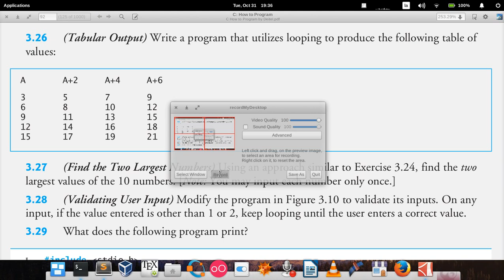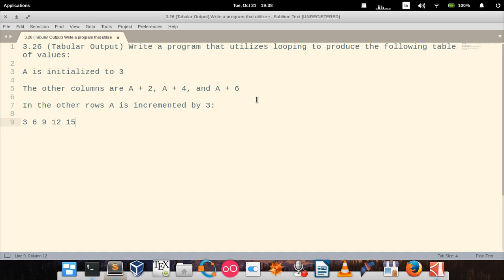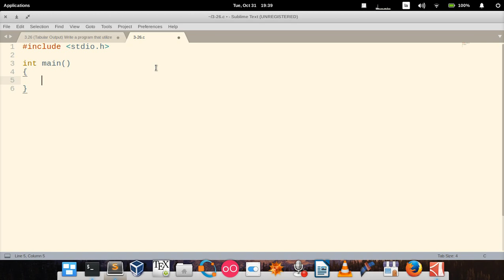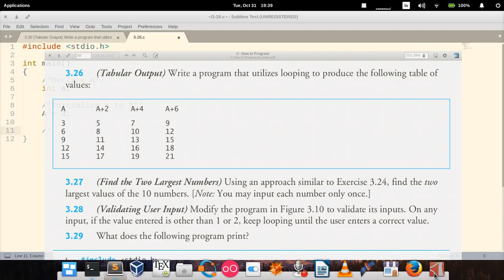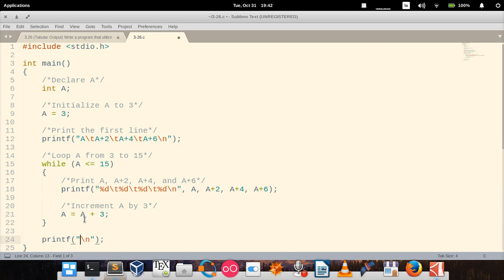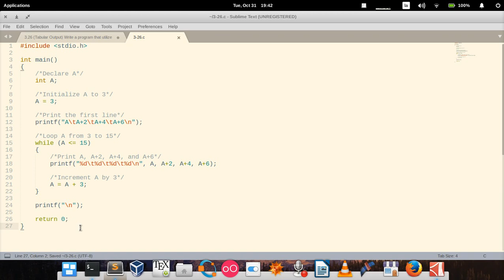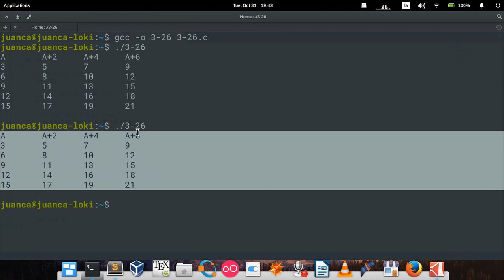C How to Program (6th edition) - Deitel & Deitel, exercise 3.26